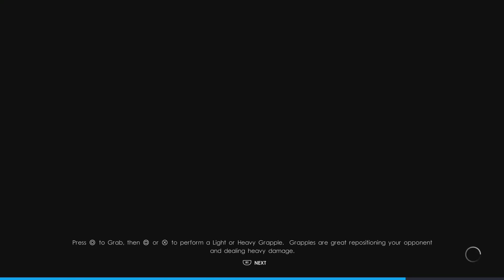WWE 2K22_20230412010846